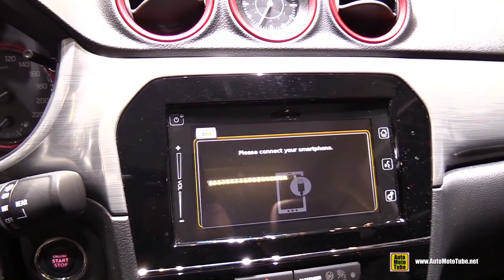2018 Suzuki Vitara - Exterior and Interior Walkaround - 2018 Geneva Motor Show